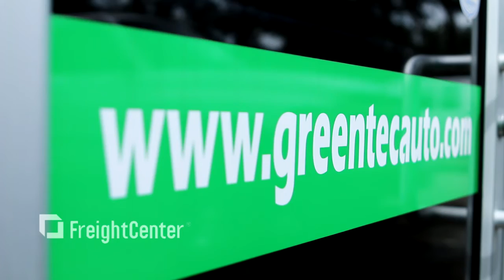FreightCenter Gets A Two Thumbs Up Review From GreenTec Auto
GreenTec Auto loves the personalized customer experience they get when utilizing FreightCenter for shipping their hybrid batteries across the country.
FreightCenter online review with GreenTec Auto details how shipping with Freight Center makes the shipping process easy.